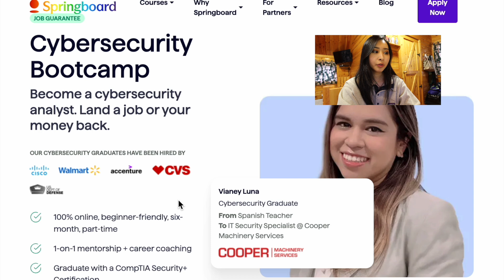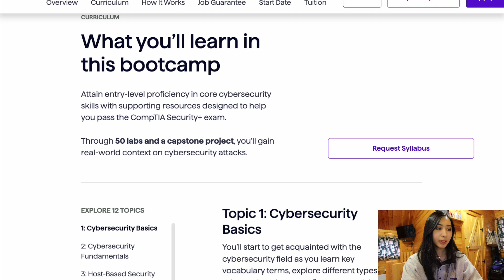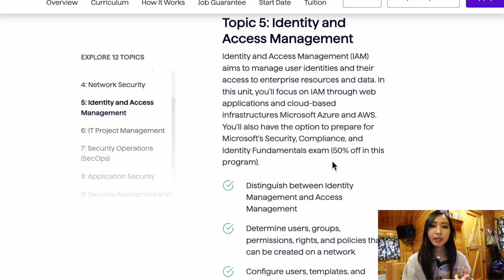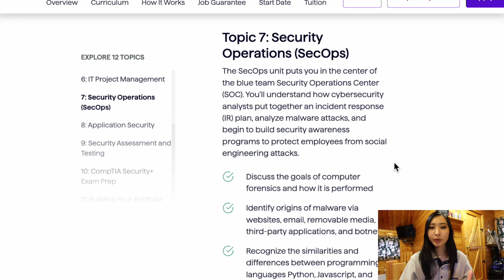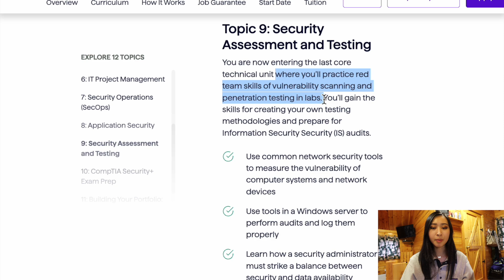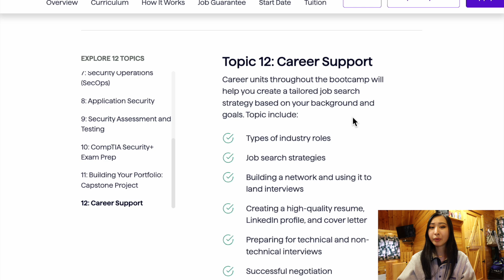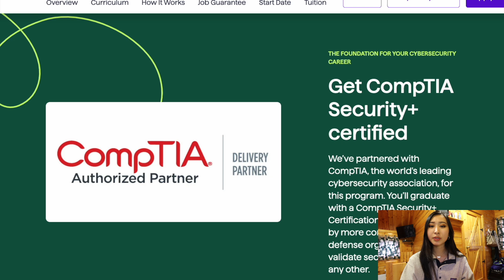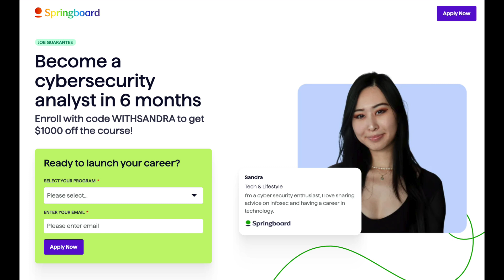A Cybersecurity Bootcamp with 100% Job Guarantee? | Springboard Cybersecurity Bootcamp Review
$1000 OFF ANY Springboard Tech Bootcamps with my code WITHSANDRA. See if you qualify for the JOB GUARANTEE!

Amazon favorites:

(0:00) Cyber security Bootcamp with 100% Job Guarantee?
(0:19) Bootcamp Overview
(1:58) Full Course Syllabus Review
(6:41) CompTIA Security+ Exam Prep
(7:14) Final Graduation Project
(7:43) 100% Job Guarantee Terms?
(8:48) Career Services Overview
(9:11) Employment Stats for Graduates